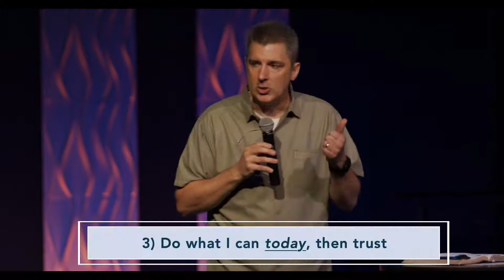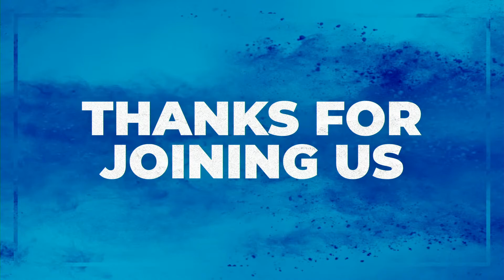Don't Worry About This Sermon (Full Service)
We’re glad you’re here for our online worship experience!

If you want to participate in our blood drive on August 6, sign up

You can also mail your tithe/offering to Mt Vernon Church, 200 Mt Vernon Rd, Columbus, MS 39702